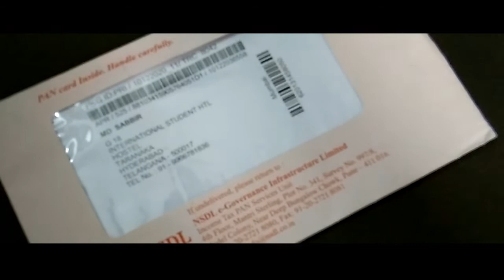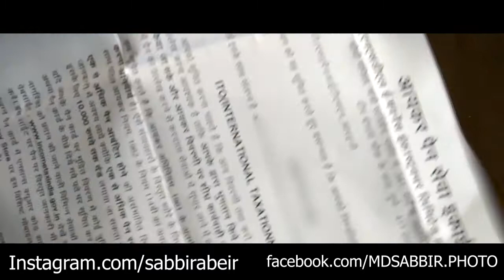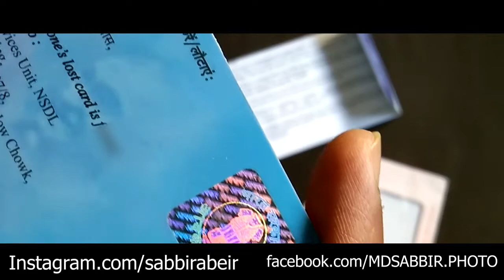PAN Card Unboxing । PANcard for foreigners in India 2021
A PAN card is a unique identification mark allotted by the IT department to all taxpayers in India. A PAN card displays the PAN number, a ten-digit alphanumeric code that helps the authorities keep a record of the financial activities of an individual across all platforms. In India, PAN is an important identity proof.
Eligibility Criteria and Documents Required for Foreign Citizens / Entities
Foreign citizens/entities can use Form 49AA to apply for a PAN card. Here are some of the basic eligibility criteria for pan card that have to be met to obtain a PAN card:

Foreign Citizens/Individuals:Foreign individuals who intend to do any financial transactions in India has to apply for PAN card by submitting valid ID and address proof along with date of birth proof. They can furnish copy of below documents as proofs.
Proof of Identity:

Passport/PIO card/OCI card
TIN (Taxpayer Identification Number) or CIN (Citizenship Identification Number) attested by the Ministry of External Affairs or High Commission or Indian Embassy. Applicant can even get this attested by the consulate of the country where he/she resides or from an authorized official of Indian scheduled bank branch situated overseas.
Proof of Address:

Passport/PIO/OCI
Bank statement of account ( from the country where he/she resides)
Bank Statement of account from the NRE (Non-resident External) account held in India
Certificate showing the residence status in India or residence permit issued in India by the police authorities
Certificate of registration carrying Indian residential address issued by the Foreigner’s Registration Office.
Copy of visa granted or a contract or letter of appointment given by Indian company. Even an address proof letter issued by an Indian employer in original can be produced.
For Foreigners: They are eligible to apply for PAN card by submitting below documents along with PAN Form 49AA. A photocopy of Registration certificate issued by the country where the entities is situated duly attested by the Ministry of External Affairs or High Commission or Indian Embassy. Applicant can even get this attested by the consulate of the country where he/she resides or from an authorized official of Indian scheduled bank branch situated overseas.
A copy of Registration Certificate obtained in India or approval obtained from Indian authorities to setup a branch office in India.